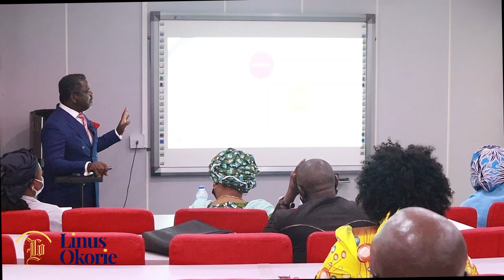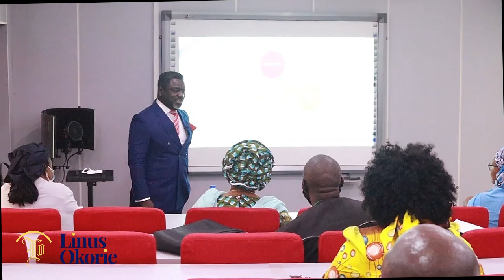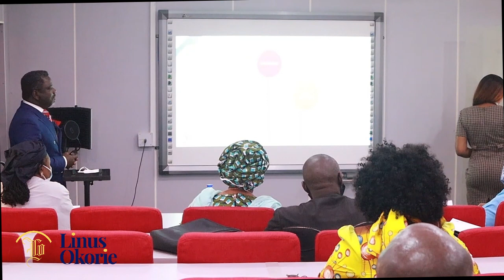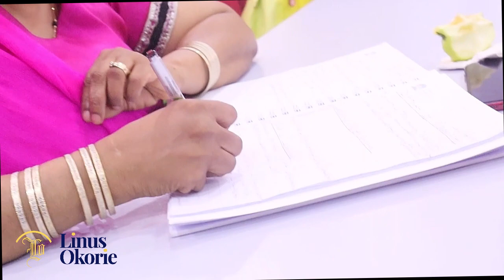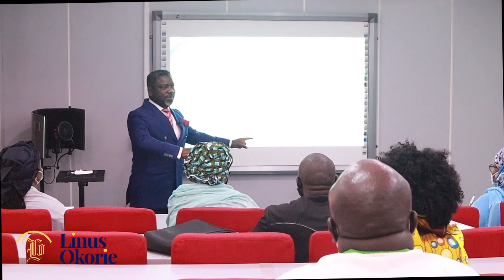Proven strategies to unlocking your leadership potential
Today, we're diving deep into the world of leadership and uncovering the strategies that can help you unlock your full potential as a leader. Whether you're a seasoned executive, an aspiring manager, or someone who simply wants to enhance their leadership abilities, this video is for you. So, let's get started!

Self-Awareness:
The foundation of effective leadership begins with self-awareness. Take the time to reflect on your strengths, weaknesses, values, and goals. Understanding yourself allows you to lead authentically and build genuine connections with your team members. Through practices such as journaling, feedback solicitation, and self-assessment tools, you can gain valuable insights into your leadership style and areas for growth.

Continuous Learning:
Great leaders are lifelong learners. Invest in your personal and professional development by seeking out learning opportunities that challenge and inspire you. Whether it's attending workshops, enrolling in courses, or reading books on leadership, commit to continuous learning to stay ahead of the curve and adapt to evolving industry trends.

Effective Communication:
Communication lies at the heart of effective leadership. Mastering the art of communication involves not only expressing your ideas clearly but also listening attentively to others. Practice active listening, ask for feedback, and foster open dialogue within your team. By communicating with clarity, empathy, and transparency, you can inspire trust, resolve conflicts, and align your team towards common goals.

Building Relationships:
Successful leaders understand the importance of building strong relationships with their team members. Take the time to connect with individuals on a personal level, show appreciation for their contributions, and create a supportive work environment where everyone feels valued and respected. By fostering a sense of belonging and camaraderie, you can cultivate a high-performing team that is motivated to achieve collective success.

Empowering Others:
True leadership is not about micromanaging but empowering others to thrive. Delegate tasks, provide guidance and support, and empower your team members to take ownership of their work. By giving people the autonomy to make decisions and learn from their experiences, you foster a culture of innovation, creativity, and accountability.

Physical location: No. 4 Mike Akhigbe Way, Jabi, Abuja Nigeria